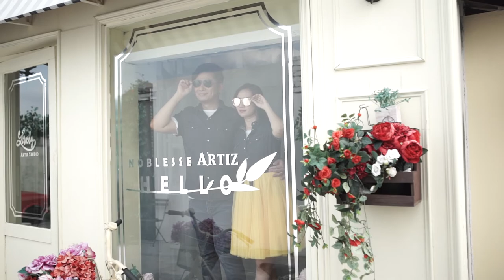Wedding Photo shooting behind the scene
Sky & Evelyn wedding photo shooting session